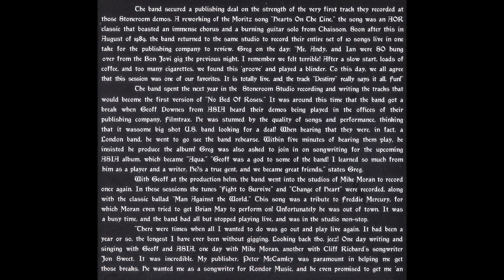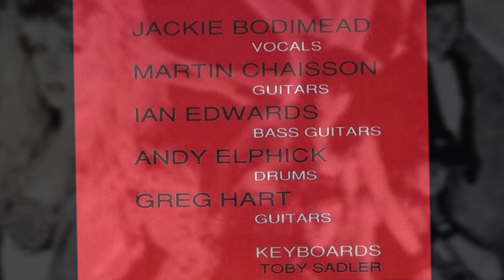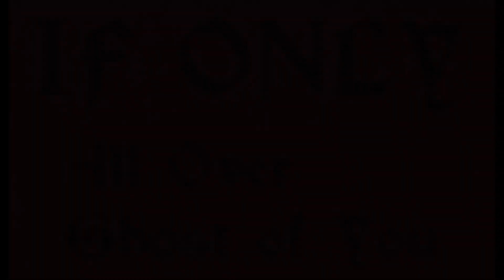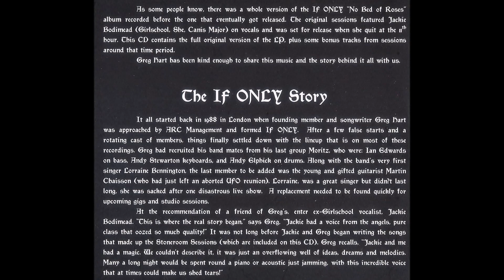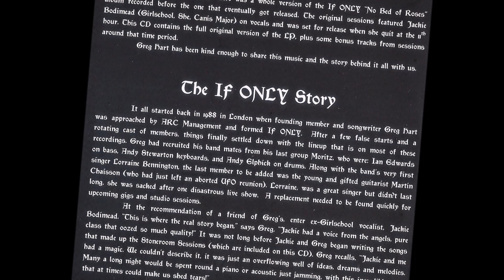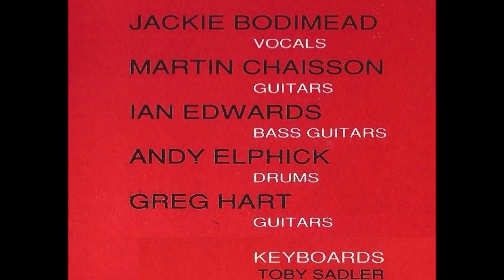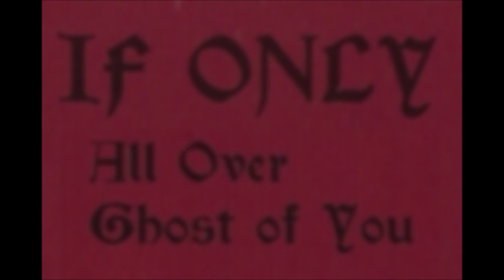IF ONLY ~ BBC Radio 1 FM (aorheart) Session 1990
With these 2 more great IF ONLY Live songs from the BBC Radio 1 FM - Session 1990 ! these songs can only be found on the 2004 limited edition "Destiny" album. Again with the fantastic vocals of Jackie Bodimead !
IF ONLY is awesome female fronted AOR/Melodic Rock from the UK. They made a few demo cassettes in the late 80's, early '90's with singer LORRAINE BENNINGTON and JACKIE BODIMEAD.
An album "No Bed Of Roses" was made in 1992 with TINA EGAN (R.I.P.) on lead vocals. A limited edition (100) picture disc LP called "Ghost of You" (named with Tina Egan in mind) was released in 2002.
2004 saw a limited edition of 1000 copies of unreleased demos/original album recorded with the title "Destiny" with Jackie Bodimead as lead vocalist. The fantastic album "No Bed Of Roses" has been re-released several times over the years with bonus tracks.

BBC Radio 1 FM - Session 1990
1. All Over (Live Radio Session)
2. Ghost Of You (Live Radio Session)

Jackie Bodimead - Vocals
Greg Hart - Guitars
Martin Chaisson - Guitars
Ian Edwards - Bass Guitars
Andy Elphick - Drums
Toby Sadler - Keyboards

many thanks to GREG HART for some of the pictures !

AORHEART